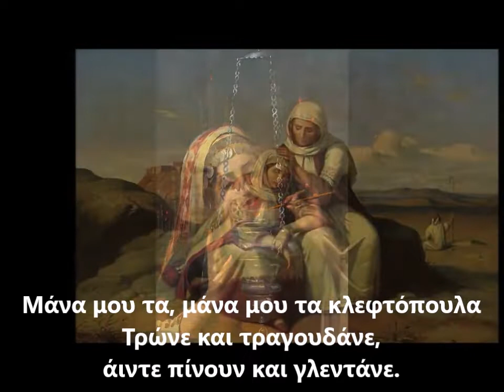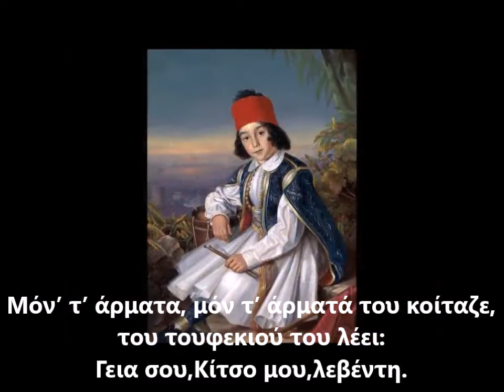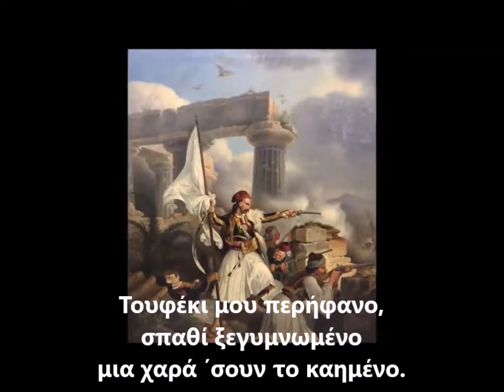ΤΑ ΚΛΕΦΤΟΠΟΥΛΑ (με στίχους)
ΜΑΝΑ ΜΟΥ ΤΑ ΚΛΕΦΤΟΠΟΥΛΑ

Μάνα μου τα, μάνα μου τα κλεφτόπουλα
Τρώνε και τραγουδάνε,
Άιντε πίνουν και γλεντάνε.

Μα ένα μικρό, μα ένα μικρό κλεφτόπουλο
δεν τρώει, δεν τραγουδάει,
βάι δεν πίνει δε γλεντάει.

Μόν’ τ’ άρματα, μόν τ’ άρματά του κοίταζε,
του τουφεκιού του λέει:
Γεια σου Κίτσο μου λεβέντη.

Τουφέκι μου περήφανο,
σπαθί μου ξεγυμνωμένο
Μια χαρά ΄σουν το καημένο.

Πόσες φορές, πόσες φορές με γλίτωσες
απ’ του εχθρού τα χέρια
τα σπαθιά και τα μαχαίρια.